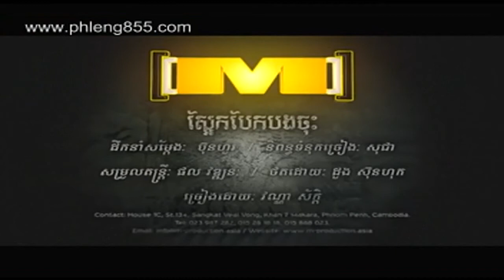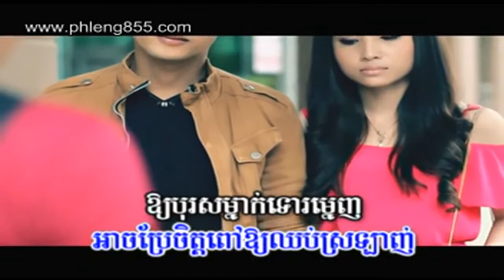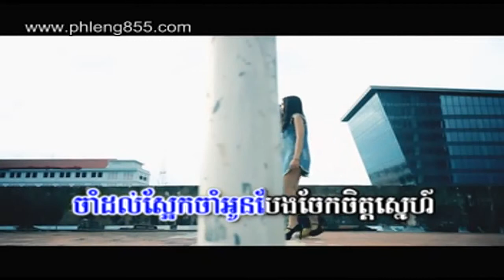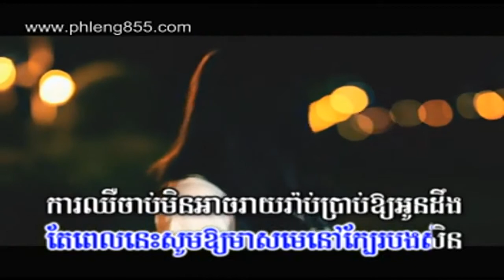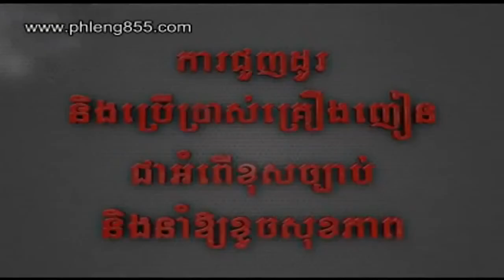M VCD VOL 46 - Saek Bek Bong Chos - VannakSak